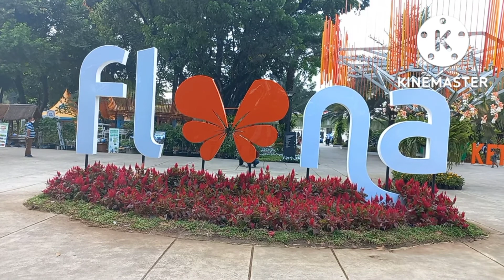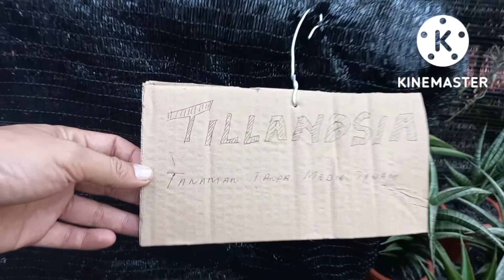Tillandsia, Tanaman Yang Tumbuh di Udara Pameran Flora & Fauna!!!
Inilah salah satu yang dipamerkan di Flora dan Fauna yang di Lapangan Banteng yaitu pameran yang dilakukan setahun sekali di bulan September khususnya yaitu Salah satu tanaman yang tidak perlu ditanam di tanah tetapi tumbuh di udara itu namanya tilansia tanaman ini berasal dari luar negeri guys ikuti terus video kami Selamat menonton.
elieserbangun pameranfloradanfauna2022# tillansia